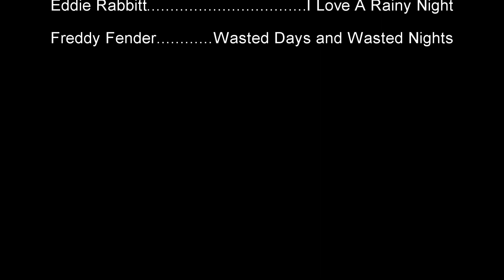The Famous - St Walburg Blueberry Festival 2023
Best View - 1080 HD
 St  Walburg   Blueberry Festival 2023 --
Video is a little bit long.
Day was hot, but enjoyable.